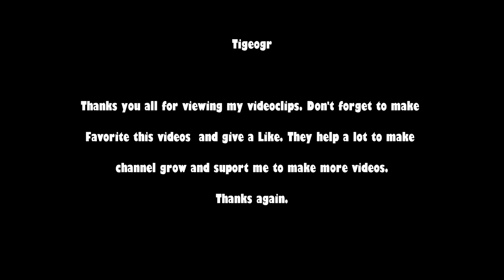SPINTIRES - Some russian vehicles & a lot of mud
EN

GR

RO